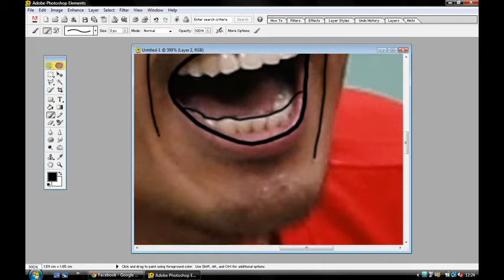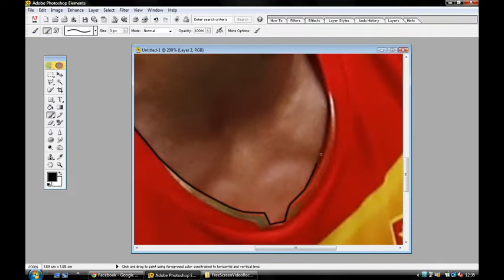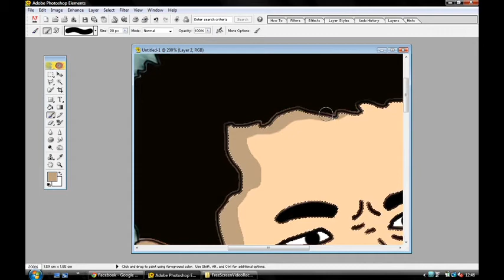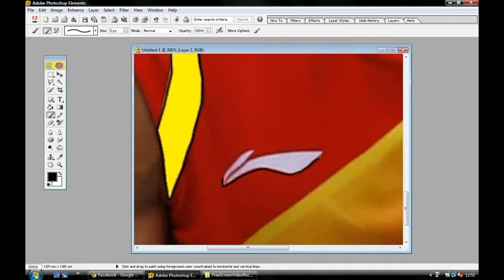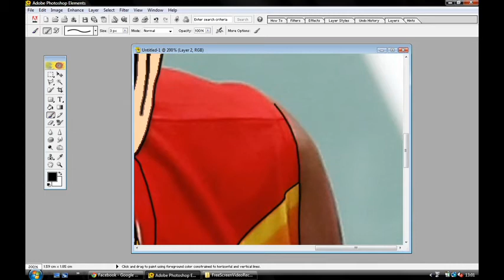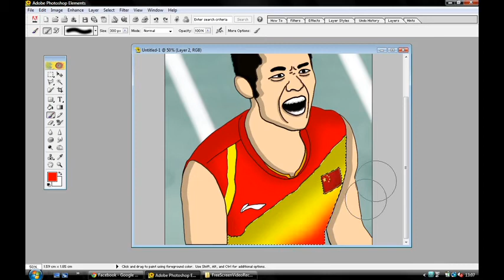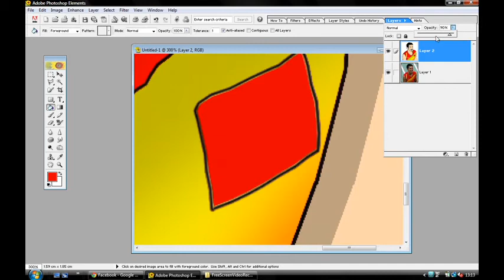Lin Dan - Speed Draw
Speed Drawing Of Lin Dan